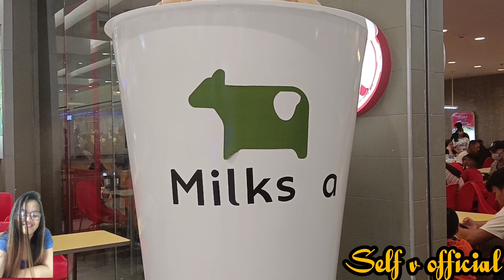GALA TIME/ SM SAN FERNANDO# PAMPANGA